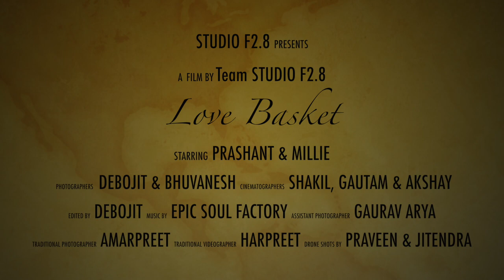"Love Basket" Latest Wedding Teaser 2016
Studio F2.8 takes you to an epic journey of "Prashant & Millie".

Cast & Crew:
The Couple: Prashant & Millie
Candid Photographers: Debojit & Bhuvanesh
Cinematographers: Shakil, Akshay & Gautam
Assistant Photographer: Gaurav Arya
Traditional Photographer: Sunny
Traditional Videographer: Harry
Drone Operators: Praveen & Jitendra
Edited by: Debojit